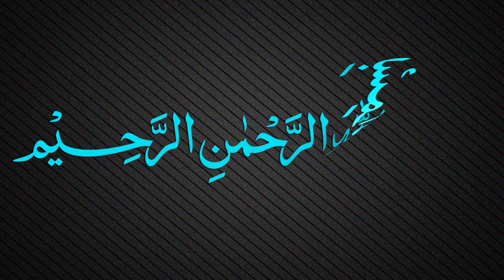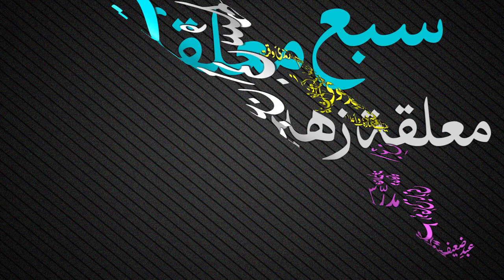Muallaqat Dars - 039 - معلقة زهير بن أبي سلمى - Maulana Muhammad Zuhair Ruhani Bazi - 05/01/2019